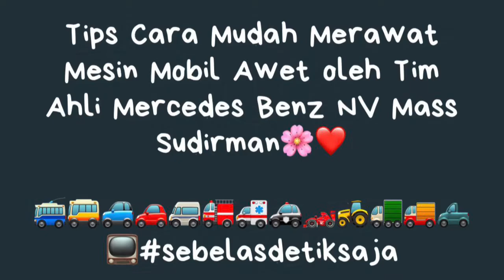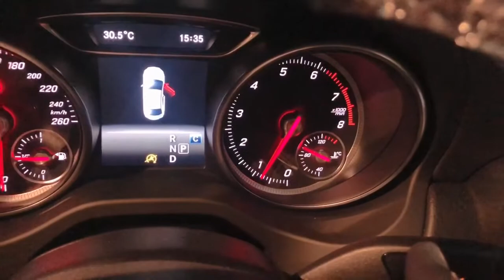Tips Merawat Mesin Mobil Pak Kiky Mercedes Benz NV Mass Sudirman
Terimakasih kepada pak Kiki NV Mass atas  sharing tips nya semoga bermanfaat bagi kita semua dan dapat dilakukan sendiri di rumah. Staysafe everyone GBU 🙏